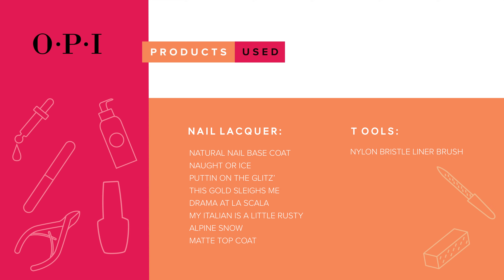Plaid About You Nail Art Design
This matte nail art is the perfect design to use for an on-trend holiday nail look.